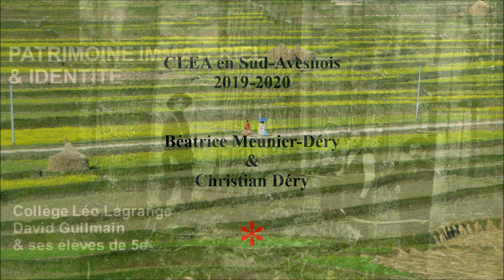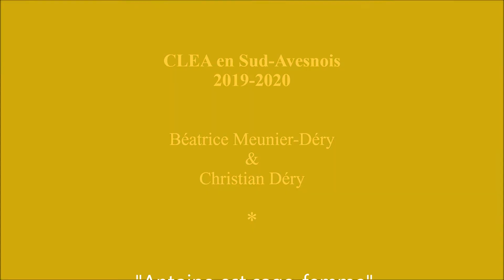Les gestes artistiques des collégiens - CLEA en Sud-Avesnois - 2019-2020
Découvrez en images quelques-unes des actions menées dans le cadre du CLÉA en Sud-Avesnois avec Béatrice Meunier-Déry dans les collèges Joliot-Curie et Léo Lagrange de Fourmies.
Alors n'hésitez pas, partagez !!!

*[Contrat Local d'Éducation Artistique porté par la Communauté de Communes Sud-Avesnois via le réseau Médi@’pass, en partenariat avec la Drac Hauts de France, l'Éducation Nationale, le Département du Nord et la Commune de Momignies.]